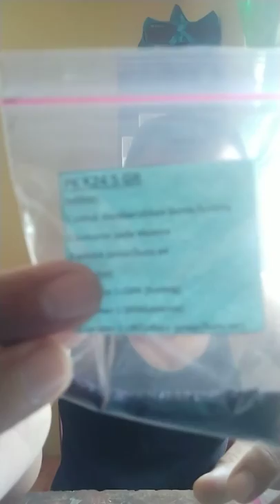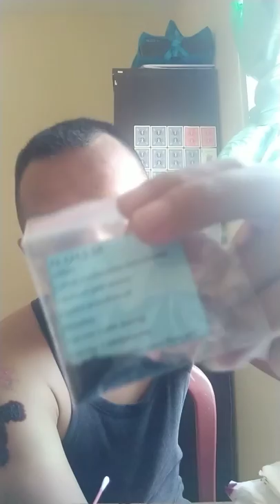Cara paling Ampuh Menghapus Tato Permanent.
Cara yg paling ampuh menghapus tato permanent. Cepat, Murah dan aman. Like Video Ini, Share dan Komen. agar chanel ini dapat berkembang. untuk menghapus tato permanen tidak perlu mengeluarkan biaya yg cukup mahal, hanya dengan Rp.10.000,- sudah cukup untuk menghapus tato permanen. silahkan ke Apotik yg terdekat yg ada dikota anda, Beli Serbuk PK, Serbuk PK sendiri bukanlah diperuntukan untuk meenghilang tato, tapi serbuk PK adalah obat luka,Koreng, Jamur Kulit bila dipakai sesuai aturan dan dosis yg benar. tp jika untuk menghapus tato, silahkan tonton video ini sampai selesai, Semoga Bisa membantu anda menghilangkan tato permanen.